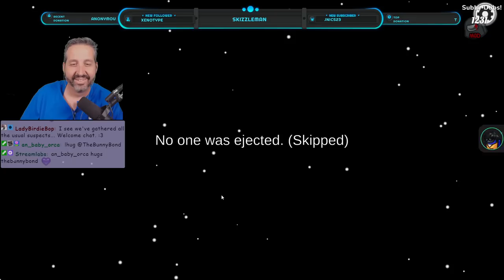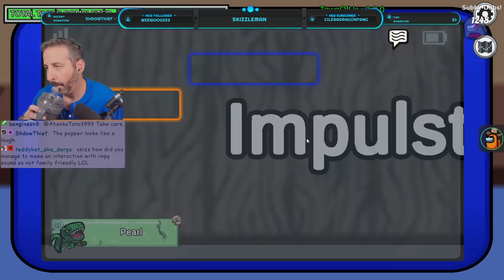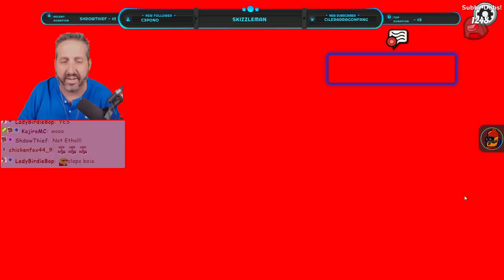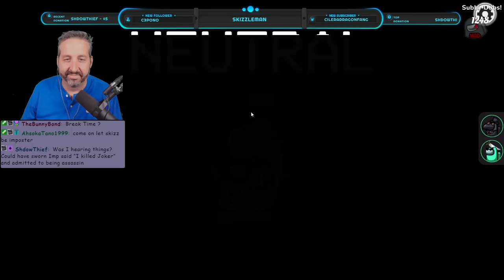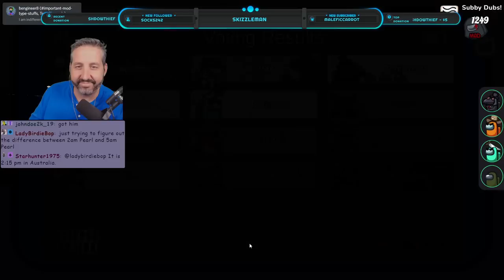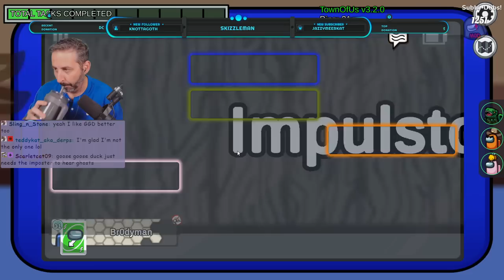Among Us with Scar, Impulsesv, Bdubs, Tango, Pearlescent Moon and more! 7/29/22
Among Us wit our awesome. Adding Bdubs to the mix!